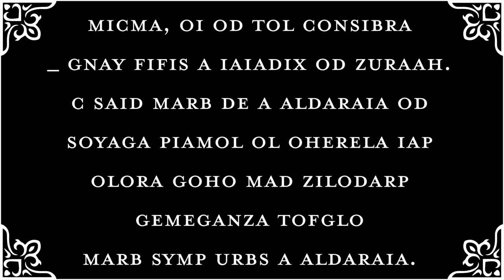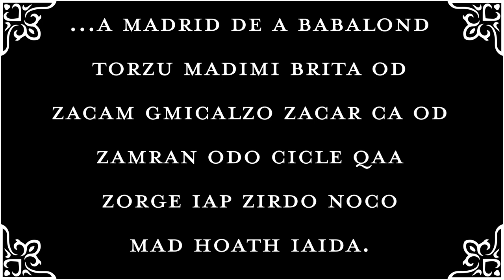Enochian Journal #1: What I Did & What Happened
Just a short visual journal for my first general engagements with Enochian.